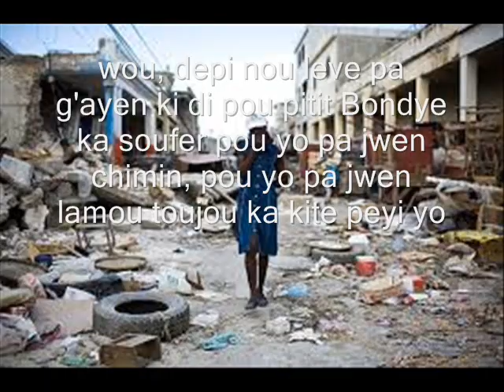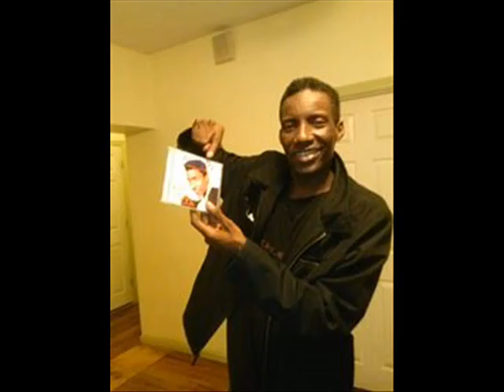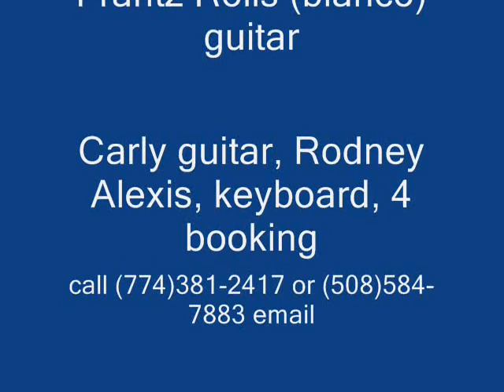Jacques Andre menen'm ale (Zouk love)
Kompa love